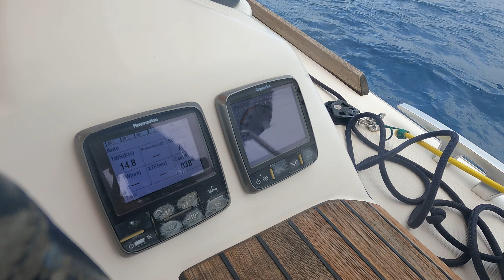épisode 7, Les Grenadines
Nous visitons un peu Ste-Lucie, et puis nous allons à Saint-Vincent-et-les-Grenadines.
Mémé et Pépère viennent nous rejoindre sur le voilier!